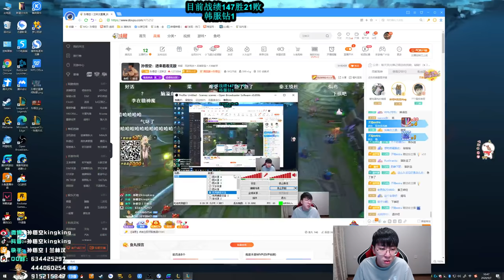【猴哥】蘭林漢悟空： 悟空VS劍姬 韓服 這個結局的鍋誰來背 147勝22敗（202000907P1）